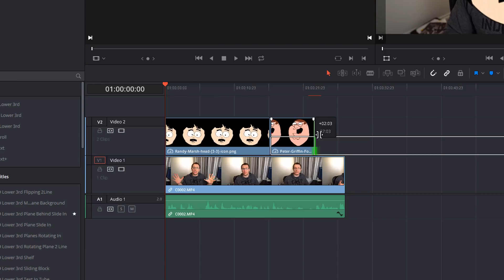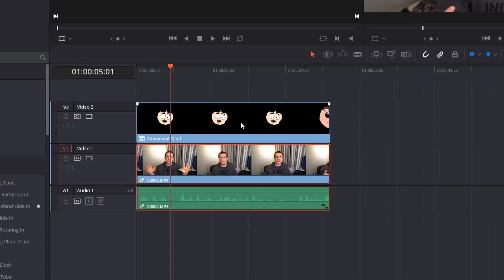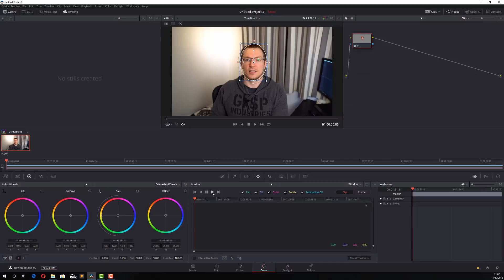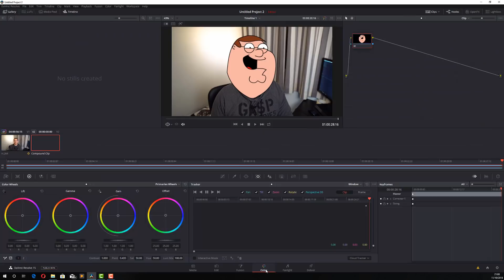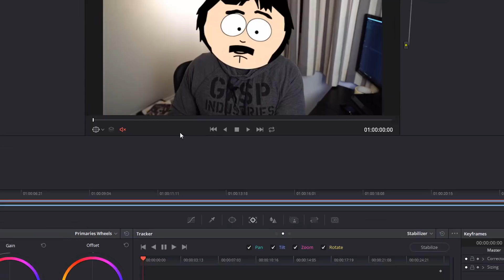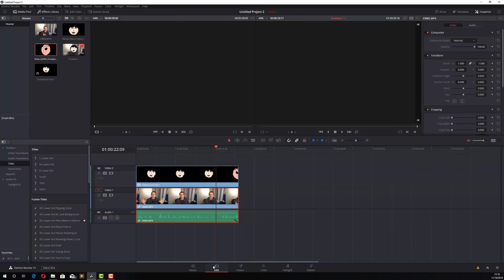Meme Making Face Swapping Madness - DaVinci Resolve 15 - 5 Minute Friday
The first in my new series - 5 minute friday. Bringing you fun, useful (sometimes useful) 5 minute tutorials for DaVinci Resolve every Friday.

This one guides you through the process of using the stabilizer to do some fun face swaps.

*The awesome bits I use to create this Youtube Channel!*